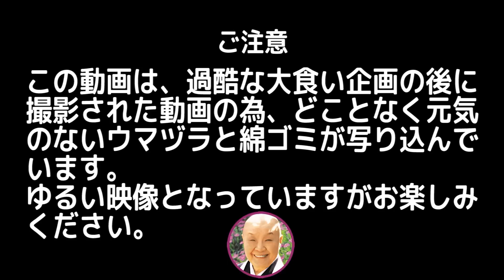【閲覧注意】へきトラと巨大ゲテモノハンバーガーを爆食いしてみた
☆ウマヅラ
New!!! ウマヅラPC壁紙(Win/Mac対応)無料ダウンロード
○ハイコントラスト

✔ウマヅラビデオ特製iPhone壁紙(5/s/c対応)無料ダウンロード！
○レインボー
○シークレット？？？？？？？？